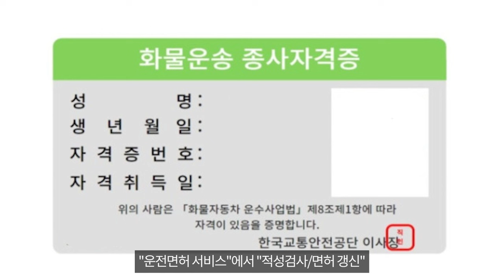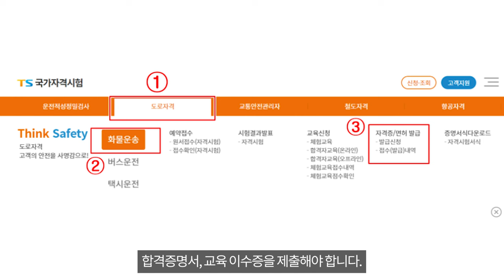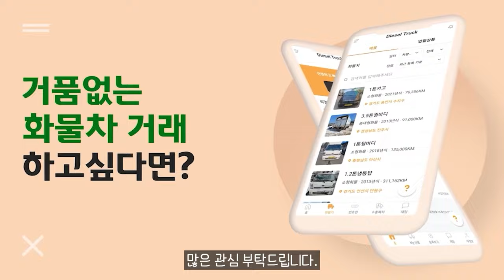운송업의 첫걸음 화물종사자 자격증 취득 절차